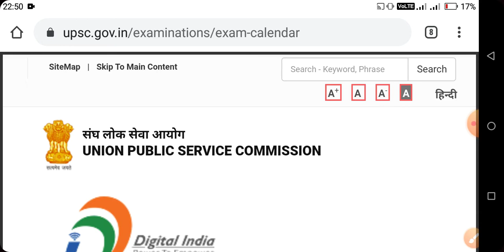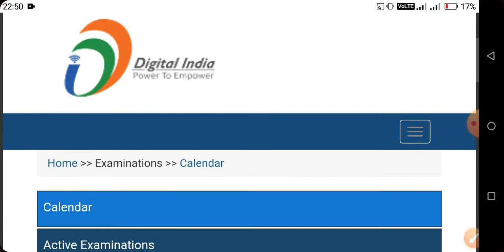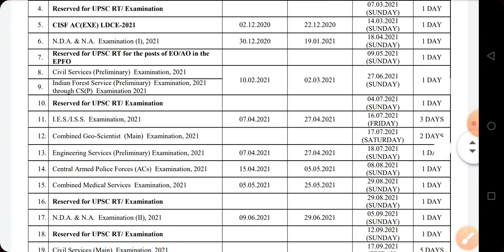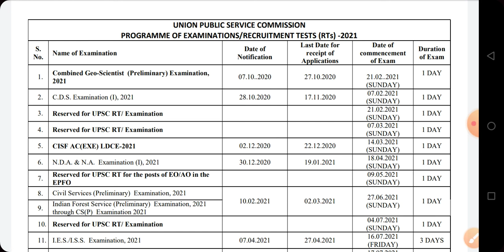🔥 UPSC Annual Examination Calendar 2021 প্রকাশিত হলো | UPSC Official Notice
UPSC Exam Calendar 2021
UPSC Annual Examination Calendar
UPSC Exam update
UPSC 2021
UPSC latest news
UPSC syllabus
UPSC Annual Examination 2021
Union public service commission recruitment
UPSC recruitment
UPSC update

কিভাবে ডিজিটাল রেশন কার্ডের স্ট্যাটাস চেক করবেন/How to check digital ration card status in West Bengal

About: Nemu 2.0 is a YouTube channel where you will find tech and technological videos in Bengali new video is posted Everyday. Thanks for visit.